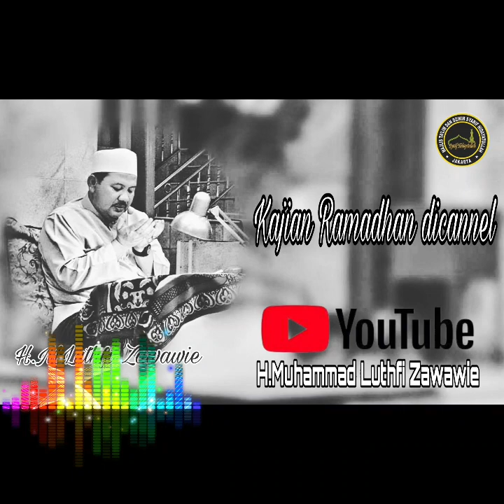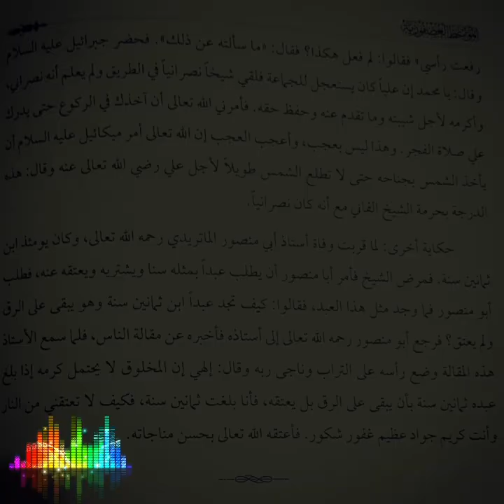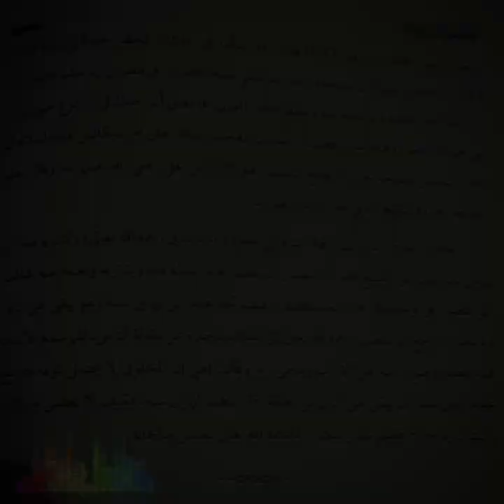Kajian Hadist Ke 3 Al Mawaa'idzul Ushfuriyyah